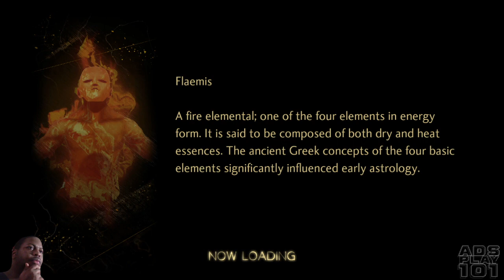Shin Megami Tensei V: Vengeance pt4 GUSTAVE THE MERCHANT, GAME STUCK LOADING